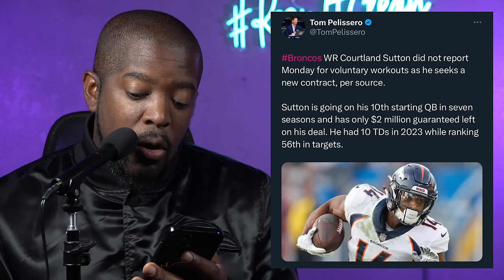THIS WOULD BE AN INSANE TRADE FOR BALTIMORE RAVENS!